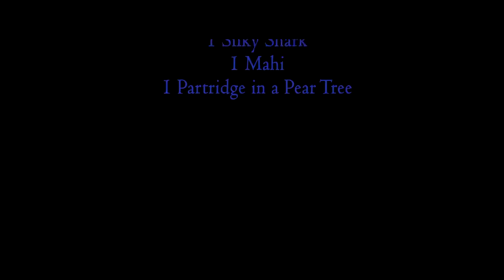Fishing Ocean Reef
This is a supercut of my trip to Ocean Reef to visit family, fish, and have fun. Shot 100% on the GoPro Hero3 Black.

Music: "Cin Cin Man (Lonely Planet Not A)" by E.O.R. feat. Luka